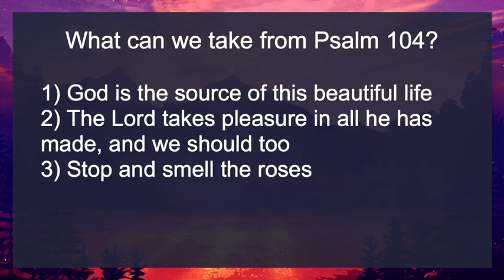Sermons @ The Point SF - 6/18/23 (Pastor Joel Fredrikson) - Summer of Psalms - Psalm 104: Creation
Pastor Joel Fredrikson teaches at The Point is to Serve church in Sioux Falls, SD.

Series: Summer of Psalms
Sermon: Psalm 104: Creation

ThePointistoServe.org